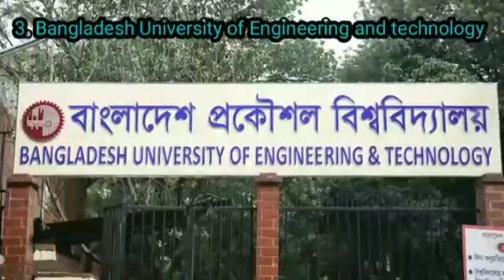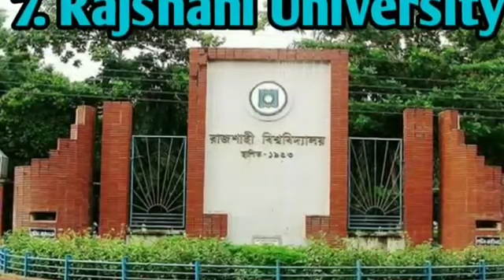Top 10 University in Bangladesh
world class University in bangladesh,
University,